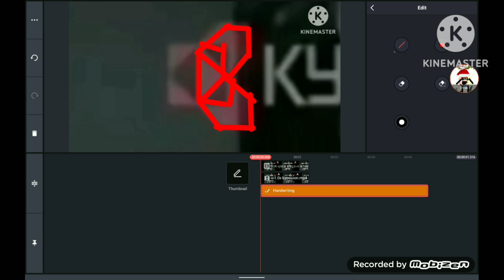Kyocera Logo Remake Speedrun